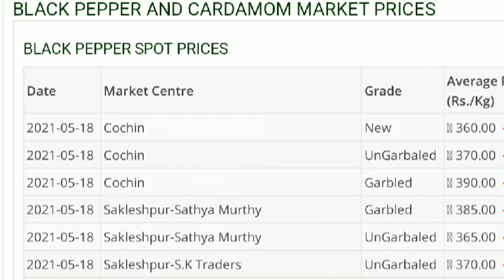Current market price of black pepper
As per the updates of different market centers black pepper price ranges from 360 to 390 price for avarage of one kg both garbled and ungarbled in Cochin and sakleshpur Sathya murthy and sk traders so stay tuned for further updates